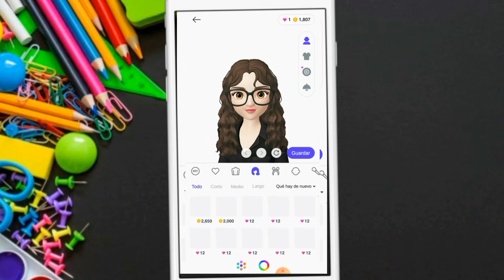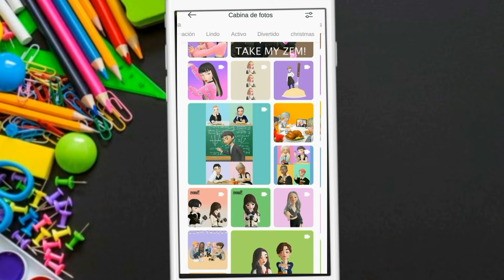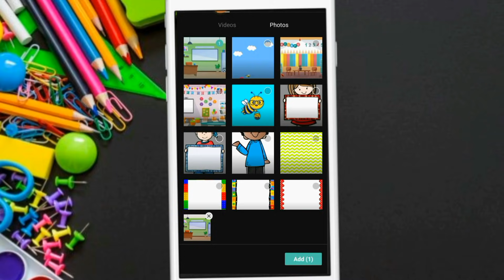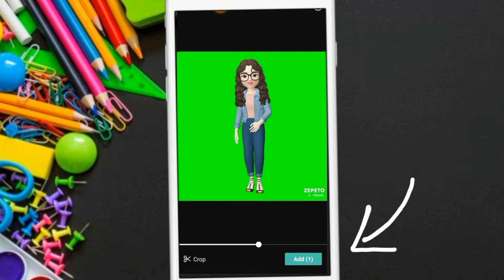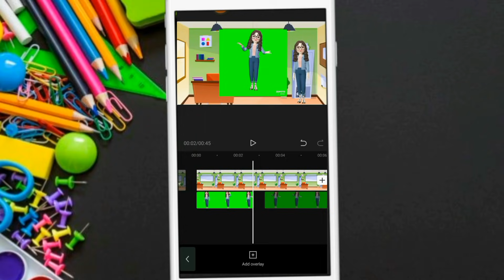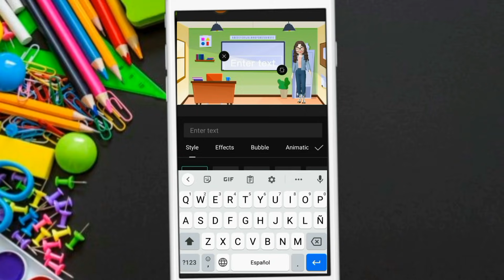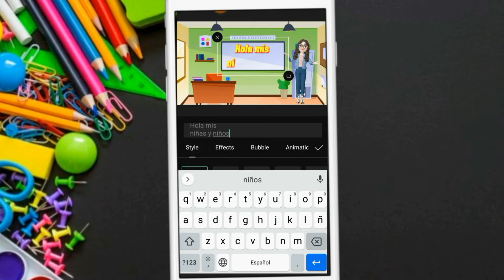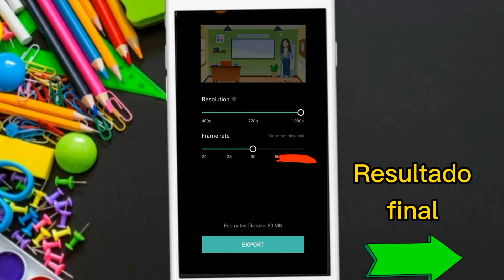Cómo hacer vídeos educativos animados apps gratis/ Usa Zepeto/ videos creativos animados con avatar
Hola, espero estén súper bien en éste regreso a clases les comparto esta idea para realizar sus propios vídeos animados de manera sencilla utilizando Zepeto para el avatar y CapCut para la edición del vídeo

Muchos me han preguntado cómo hago la intro de mi canal y es de ésta forma.
Espero que lo pongan en práctica y les sea útil éste videito.

Aplicaciones utilizadas;

✨ Zepeto: (crear avatar)

✨ CapCut:(editor de vídeos)

✨❤️ Freepik: (fondo utilizado)

¡MUCHAS GRACIAS! ❤️

⚠️‼️Queda estrictamente prohibido cortar, modificar o agregar cualquier detalle a mis creaciones en todas sus variantes, se puede compartir pero les pido siempre incluyan mis créditos e información del canal. ♥️Gracias por el respeto a mi trabajo, inversión de tiempo y esfuerzo ⭐